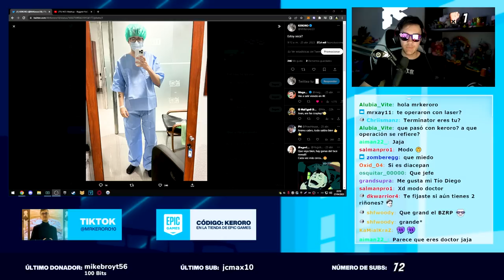ME HE OPERADO LOS OJOS